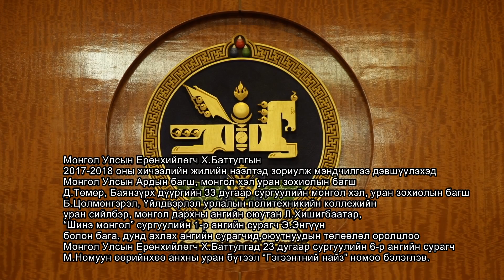Эрдэм суръя гэвэл сэтгэлээ тогтоо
"Эрдэм суръя гэвэл сэтгэлээ тогтоо" гэсэн мэргэдийн үг бий.
Хичээлийн шинэ жилийн мэнд хүргэе...